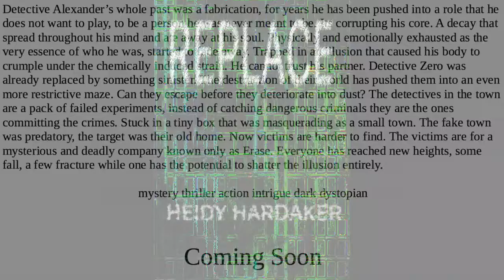Replace mystery thriller action intrigue dark dystopian book trailer coming soon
Have you ever had someone stare straight through you? You are not who they want to see, maybe one day they will get their wish and you will be replaced by a version of you that is perfect. Everyone has different faces. It just depends which one you choose to be, but maybe its something that cannot be controlled. When everyone around you is fake, why would you ever be real? You will not be rewarded for it. It brings out the beast inside.

Detective Alexander’s whole past was a fabrication, for years he has been pushed into a role that he does not want to play, to be a person he was never meant to be. Its corrupting his core. A decay that spread throughout his mind and ate away at his soul. Physically and emotionally exhausted as the very essence of who he was, started to fade away. Trapped in an illusion that caused his body to crumple under the chemically induced strain. He cannot trust his partner. Detective Zero was already replaced by something sinister. The destruction of their world has pushed them into an even more restrictive maze. Can they escape before they deteriorate into dust? The detectives in the town are a pack of failed experiments, instead of catching dangerous criminals they are the ones committing the crimes. Stuck in a tiny box that was masquerading as a small town. The fake town was predatory, the target was their old home. Now victims are harder to find. The victims are for a mysterious and deadly company known only as Erase. Everyone has reached new heights, some fall, a few fracture while one has the potential to shatter the illusion entirely.